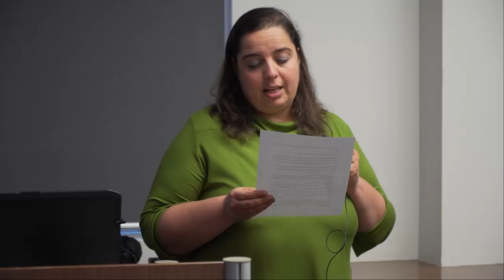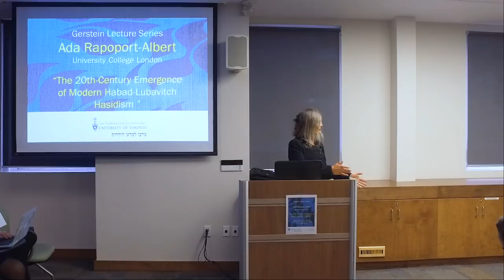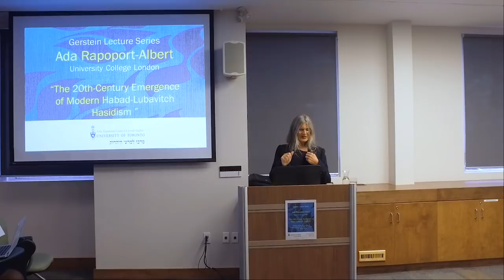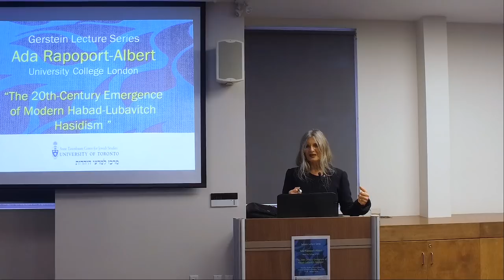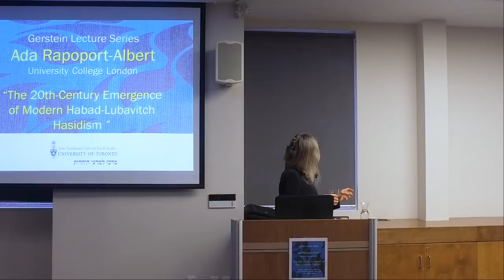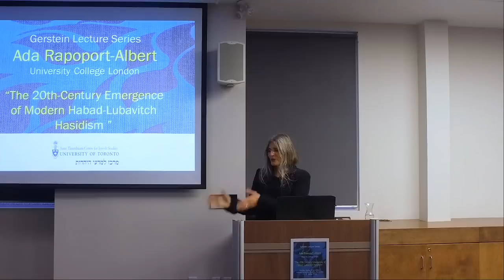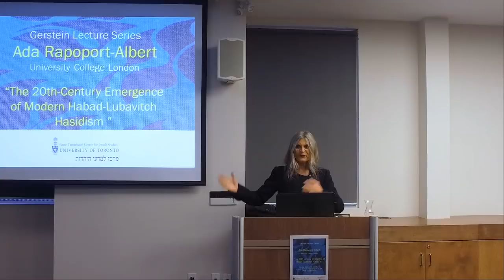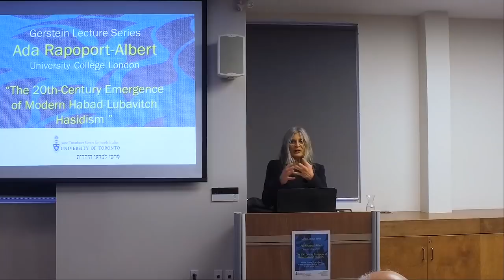Ada Rapoport-Albert, 'The 20th-Century Emergence of Modern Habad-Lubavitch Hasidism'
The Habad movement - one of the oldest schools of Hasidism - was forced to 'reinvent' itself when, in response to persecution  by the Soviet regime in the 1920s, its leadership went into exile, leaving the bulk of its  large traditional following behind. As a result, the last two Habad leaders, each in turn - first in inter-war Poland and then in the United States - were faced with the challenge of transplanting the movement and replenishing its drastically depleted ranks, while operating in an environment that was totally alien to their native tradition. For the first time in its history, this hasidic school, which had  thrived in 'splendid isolation' during the 19th century, when its large sphere of influence stretched over the north-eastern provinces of the Pale of Settlement and beyond, was now having to contend with rival hasidic groups, as well as with the growing threat of secularism. The strategies it adopted for confronting these challenges came to determine virtually every one of contemporary Habad's controversial hallmarks.